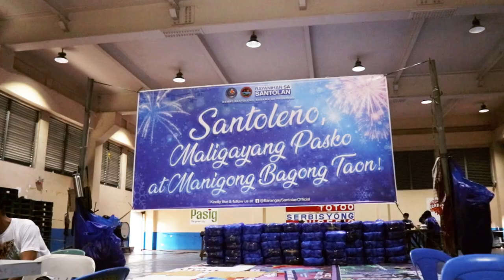RV Productions - 2023 Show Reel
AND WITH THAT, THE 2023 SEASON COMES TO AN END✨✨✨

We would like to take a moment to express our deepest gratitude to each and every one of you who has been a part of the incredible journey with RV Productions.

Whether you've been a part of our audience, collaborated on projects, or simply cheered us on from the sidelines, your contribution has made a significant impact.

Looking ahead, excited about the opportunities that the future holds for RV Productions. With your continued support, we are confident that we will reach new heights and continue to be a source of inspiration and creativity for all. Thank you for being an integral part of this incredible journey, and here's to many more exciting adventures with RV Productions in this new year.

***late upload***